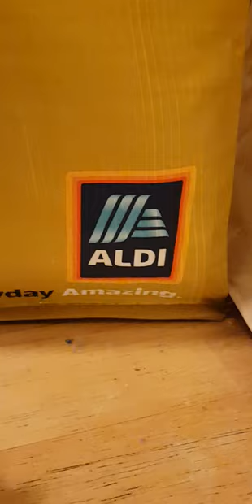ALDI GERMAN BEER REVIEW WITH THE KNOTMAN.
The knotman and team leader Asher macCaddan MBE and team assistant Sahara knite and big lee Watkins and bone crusher Smith taste test GREAT GERMAN  BEER from ALDI..a crisps clear taste and a good flavour and a good  vol 4.7 alcohol..very good a 4 STAR of the STEINHAUSER  GERMAN  BEERS..and enjoyed  by the green plant team girls lady Charlotte grey and lady Mary charteris and lottie moss and DJ jemma bolt and DJ Sarah story and Alicia vikander..and  Keith brown and jock brown and Jason gooden Esquire and Phil..a good beer with dr cream Robert Somerville and gay and happy andrew long  talking about  street art in brick lane east London and meeting up with melanie amato of south London and julie street of Essex and jo elliot and Roxy foster and making music tenerife style summer of love..1989 pete tong and DJ monkey style music for kendall oneil  Tara claire palmer tomkinson caroline flack  Olivia Christopher Olivia nova  and brittanee Drexel Georgia cassidy regan collinson rose Farley and amy Winehouse sophie Lancaster sophie Jones and many more angels gone to soon we remember you all Angel's x
THE KNOTMAN  HAS LIVED IN  AND OUT OF GERMANY FOR OVER 5 YEARS..AND IS HOPING TO   GET GERMANY CITIZENSHIP ONE DAY..